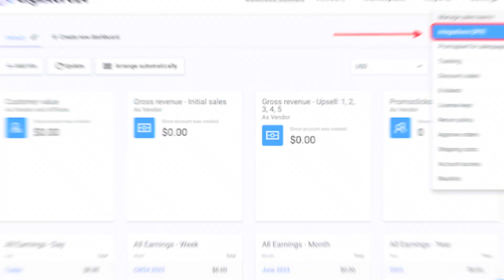Waxad Ka Sameeyn Karta ilaa $1000-$1500